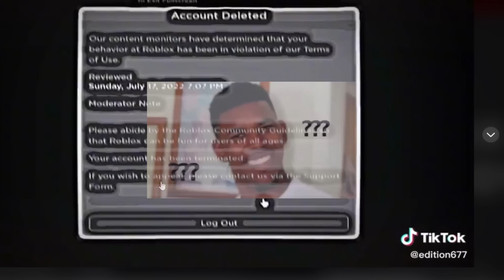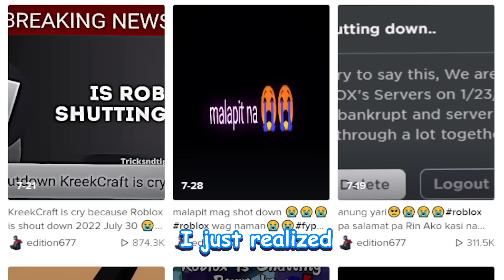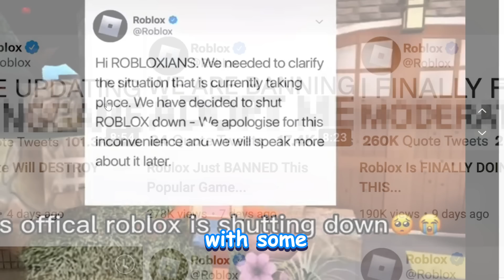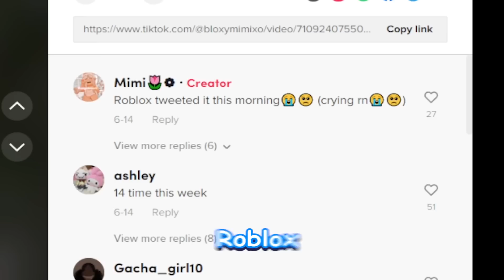Why Roblox Almost Shut Down...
In todays video I talk about If Roblox Is Actually SHUTTING DOWN According To Tiktok...

In todays Roblox Gameplay Commentary Video I look at 3 WAYS Roblox ALMOST SHUT DOWN FOREVER... Such as Roblox APRIL FOOLS HACKING 2012, Roblox OUTAGE 2021, Roblox QUACKITY RAIDS SHUTTING DOWN ROBLOX, and MORE. Aswell as I look at TIKTOKS Claiming Roblox Will Be SHUTTING DOWN SOON...

Outro: BRODYQUEST
Undertale OST's